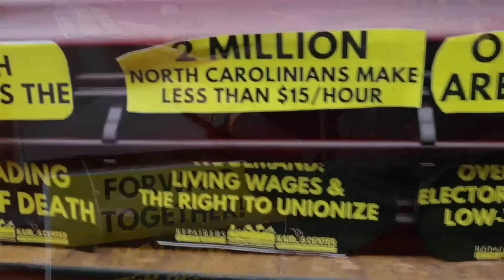Far-Right Manifesto: Ayanna Pressley EXPOSES Project 2025 As 'Widespread Wholesale POLICY VIOLENCE'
During a House Oversight Committee Hearing, Representative Ayanna Pressley sounded the alarm on the far-right manifesto "Project 2025.

Project 2025' is a 1,000 manifesto that outlines a radical agenda to increase the powers of the executive branch, diminish rights protections for LGBTQ+ individuals, immigrants, women, and people of color, and dismantle key government agencies.

Project 2025's recommendations raise concerns about the potential erosion of civil liberties and the rule of law in the United States.